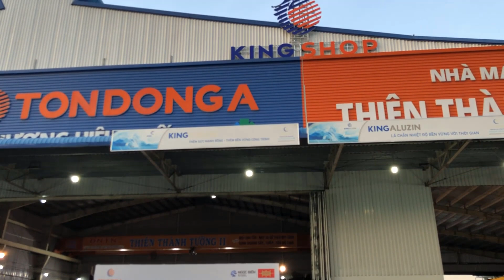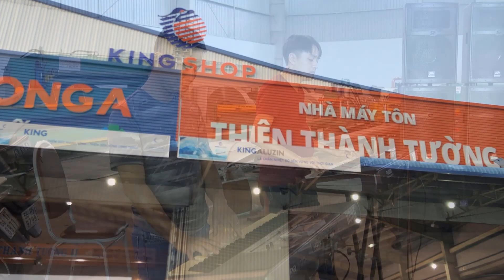Song Tấu Của Hai Thầy Trò Đây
Chuyên : Tổ Chức Sự Kiện & Tiệc Cưới - Sinh Nhật - Khai Trương - Thiết kế lắp đặt dàn âm thanh phòng karaoke,dàn âm thanh nhạc sống - Nhận hợp đồng MC,Ca sĩ - Đăng tải tổng hợp các video hát nhạc sống do những nghệ sĩ,ca sĩ từ bình dân cho đến ngôi sao nhằm đem lại cho mọi người những giây phút giải trí thư giãn. mong các bạn bấm đăng ký ủng hộ kênh ban nhạc Điện Tử Sơn để mình có thêm động lực làm ra những clip mới hoàn thiện và hay hơn
©️Bản quyền của Video này thuộc Ban Nhạc Điện Tử Sơn-đối tác của POPS
©️tất cả sản phẩm video được up độc quyền từ kênh Ban Nhạc Điện Tử Sơn.Xin vui lòng không đăng tải lại.